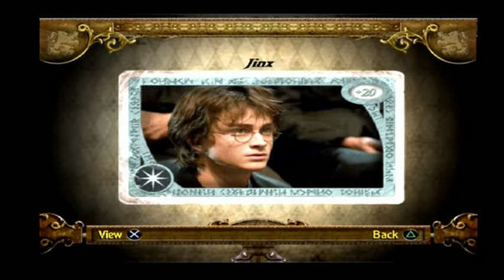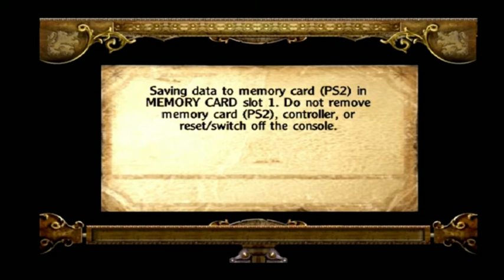Harry Potter and the Goblet of Fire (PS2, XBOX, GCN) 100% Walkthrough PART 4 No Commentary!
Harry Potter and the Goblet of Fire (PS2) 100% walkthrough! WITH BONUS CONCEPT ART MOVIE WHEN GAME IS 100% COMPLETE! ALL TRIWIZARD SHIELDS & COLLECTABLES LOCATIONS! No Commentary. ALL FOOTAGE RECORDED ON PLAYSTATION 2 CONSOLE!

With my copies of Harry Potter and the Goblet of Fire on the PS2 I received an EXTREMELY RARE LE PROMOTIONAL POSTER of the game cover art from EA that has Voldemort's Dark Mark on it which lights up in the DARK! I also had won copies of the previous games on the XBOX and PC! I've both a PS1 and PS2 controller with Harry Potter film promos designs. For the PC I've a collection of Harry Potter mousemat and optical mouses/keyboards! I have received many RARE EXCLUSIVE Harry Potter items from EA with all my copies of each Harry Potter games on their release from my childhood in 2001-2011!

Harry Potter and the Goblet of Fire was the first Harry Potter game on the PS2 that allowed for Two-player CO-OP but not a fully explorable Hogwarts with a level system - There're a total of 38 shields and many collectables in the game with film scenes and concept art at the end! I had received many rare exclusive Pre-Order bonus items given to me personally from EA on the release of every Potter game on Playstation, GBA, in 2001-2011! Growing up with the HP books, films and game I would always run around like Harry as a child in my own Hogwarts robes and wand. I'm one of very few HP fans that was there with Harry that experienced the excitement of every book launch, film premiere (invited by Warner Brothers) and video game release!

My name is Jordan I'm a madly obsessed HP fan since the beginning of Harry's journey that began in the books (1997) and 2000 with the film adaptations! I'm 26, a PROUD GRYFFINDOR! I've a super power called AUTISM, which has deeply connected me into Jo Rowling's Wizarding World and Harry himself as we're very alike in appearance, personality and mannerisms. I've also have worn circular glasses since I was five years old. I've had the honour of being Noticed by J.K. Rowling ten times! I've created a Harry Potter themed YouTube Channel to bring Jo's Wizarding World that I experienced as a young child to new fans and children alike. From the Harry Potter games that were published by EA from 2001 to 2011 I will playing to show fans (old and new) the magic of these games from my childhood that kept me mesmerised for hours on end with a beautiful score I still find myself humming to after all these years, with a fantastic narration by Stephen Fry! Fry got me into reading audio books in 2000, he helped me with reading and understanding words and literature as a whole even though I used to think it was cheating, it's a whole other reading experience. On my channel I hope to show, unbox and share my entire Harry Potter vintage collection from the late 90s, early 2000s as I have some of the most extremely rare Potter items still sealed from back then with rare film props used in the eight films, and also to do a Harry Potter room tour of my vintage themed bedroom. Back to the Harry Potter games: I have had them all since their original release dates and have 100% them so much over the last 20 years that I'm proud to bring it to a platform where I can show me playing them, collecting all the collectables, and show every secret. Harry Potter has a way of bringing so much light in the darkness so I hope to entertain. I have worked very hard to make these the best and most fluid viewing experience in the short time that I've learnt to.